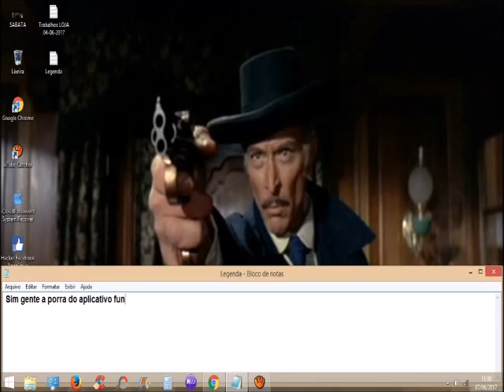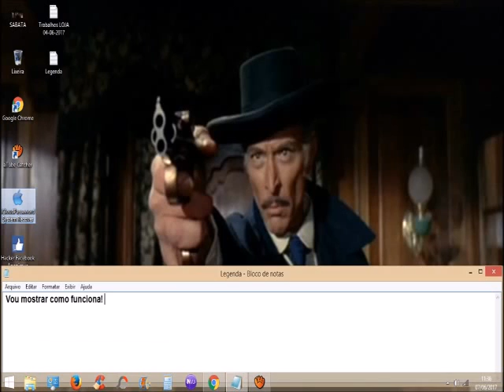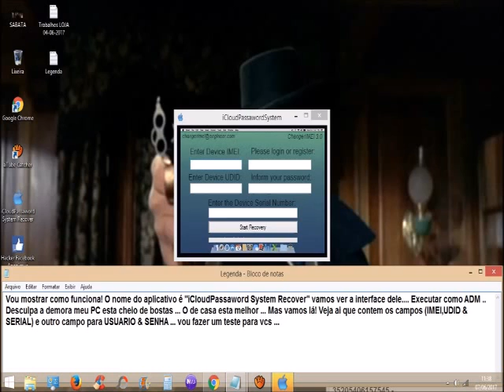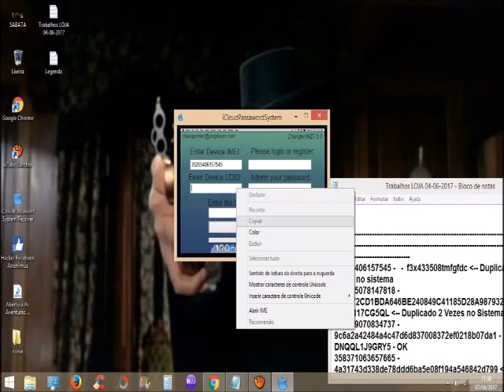Testando o Programa de Desbloqueio de iCloud 2017 Novo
Fiz este video para mostrar na realidade o sistema a um amigo que queria comprar, desculpe a correria e porque gravei no PC da minha loja aqui em Água Limpa. Se desejar informações me add no Facebook!
O sistema esta funcionando a partir dos modelos 4s até o 7.
Os dados chegam em até 24hs no seu E-mail cadastrado.